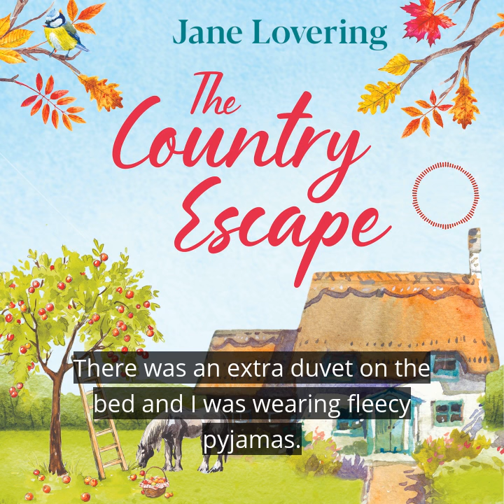The Country Escape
Listen to an extract from The Country Escape by Jane Lovering. Published by Boldwood Books on 1st September.